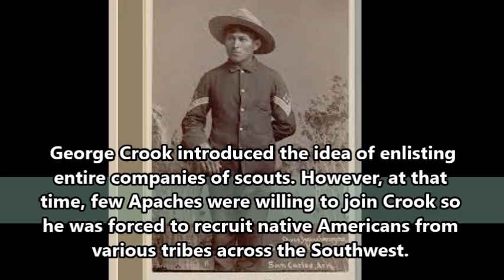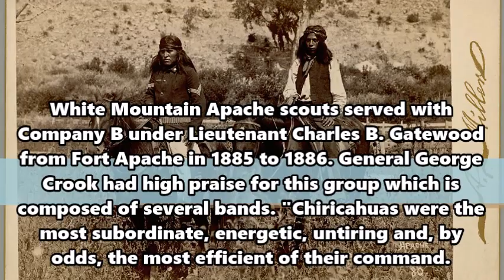The Other Apache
Story of the Apache scouts